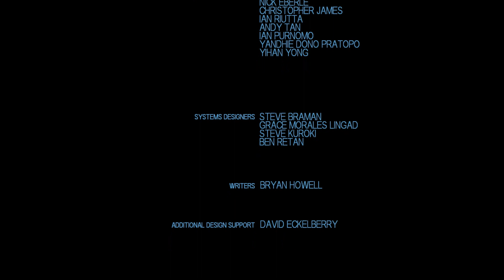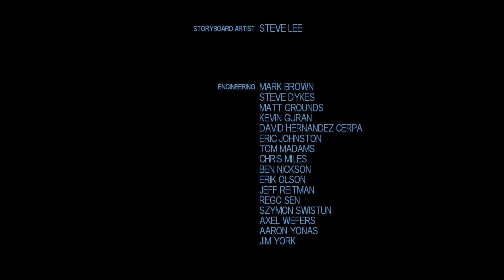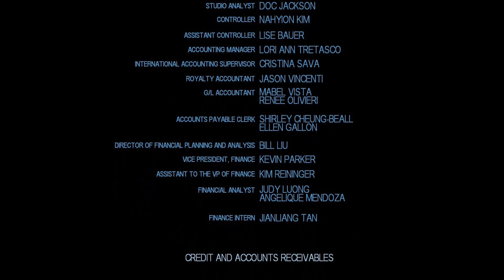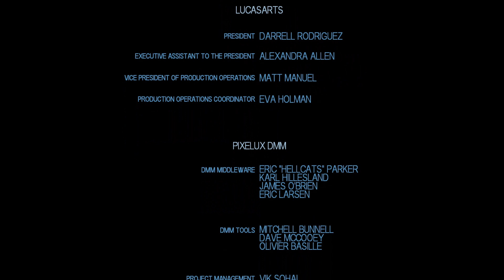Let's Play The Force Unleashed Ultimate Sith Edition #004 - Der Dunkle Luke [Full-HD] [Deutsch]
Im Haupthangar der Echo-Basis auf Hoth stellt sich der Rebellenanführer und Jedi Luke Skywalker uns in den Weg. Um uns zu besiegen greift er uns schließlich sogar mit der dunklen Seite der Macht an..